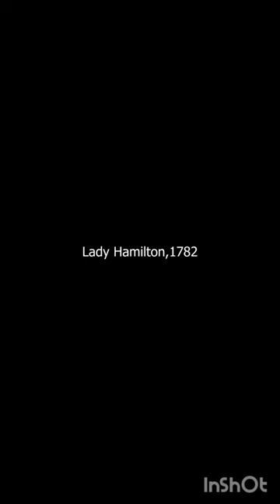Most Famous Artworks of Louise Elisabeth Vigee Le Brun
elisabeth louise vigee le brun,
élisabeth louise vigée le brun,
elisabeth louise vigee le brun self portrait with daughter